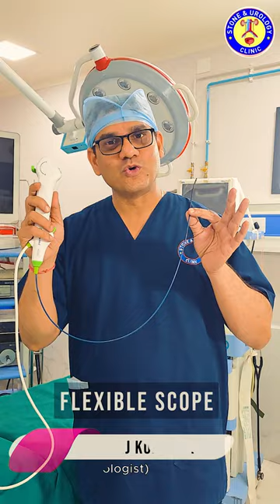RIRS - किडनी स्टोन की खैर नहीं , अब हमारे पास है एक जादुई दूरबीन और लेज़र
RIRS (Retrograde Intrarenal Surgery) is a minimally invasive procedure used to remove kidney stones. It is typically performed under general anesthesia by a urologist who specializes in stone management.